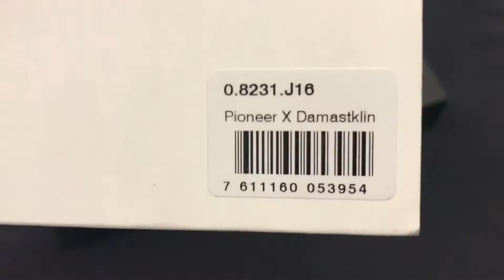Victorinox Pioneer X Damast 2016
Ist nur eine kurze Vorstellung:-)